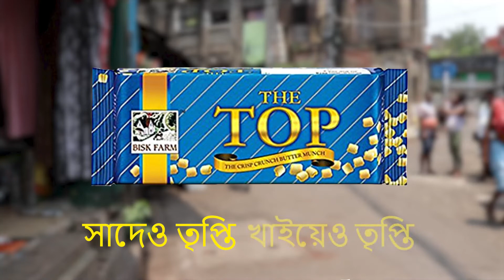Shreya Banerjee | Product Advertisement | Canvas 2022